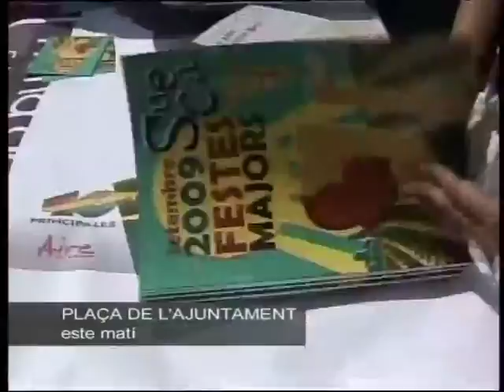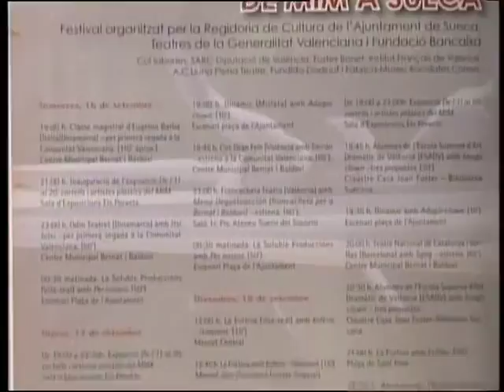Informatiu 28 d'agost de 2009